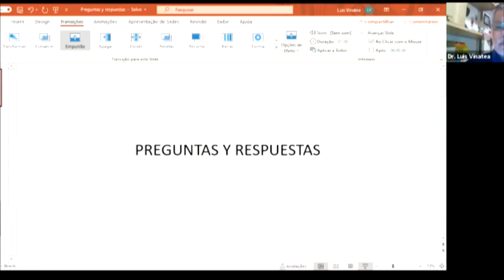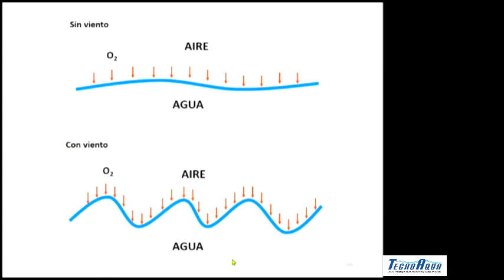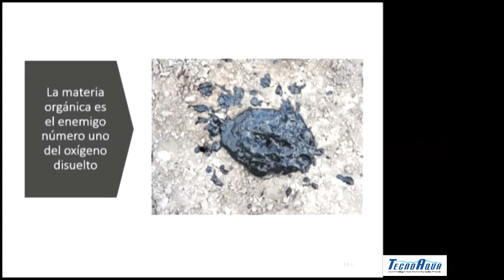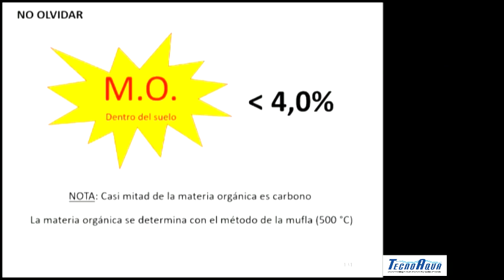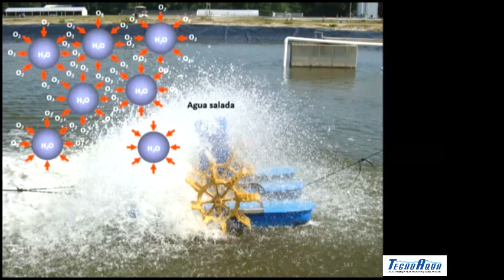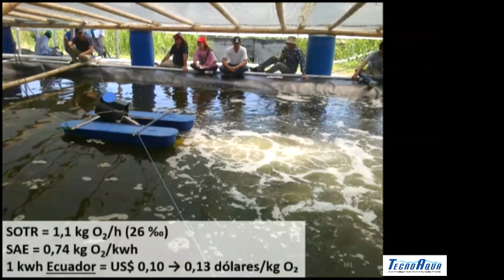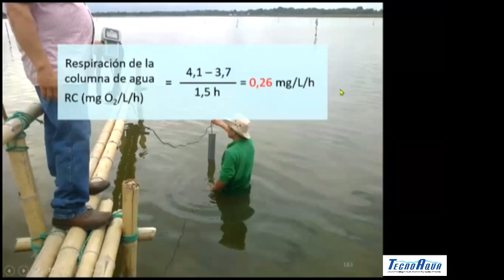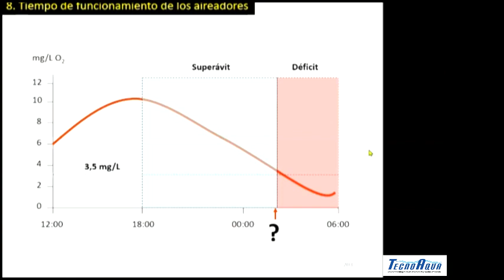CAPACITACIONES TECNOAQUA Manejo de Oxígeno y Aireación - Luis Vinatea - Parte 2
Curso de Manejo de Oxígeno y Aireación en Acuacultura. Luis Vinatea - Parte 2

Cómo determinar el oxígeno en un sistema acuático, cuáles son sus variables e interferencias, así como calcular los requerimientos de aireación y el tipo de aireadores además de su eficiencia y calidad.